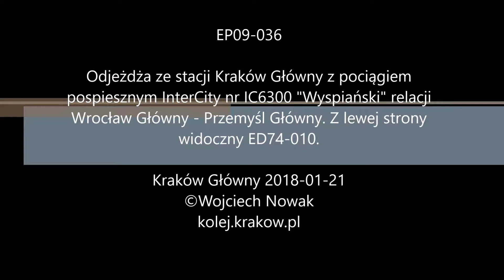EP09-036 odjeżdża ze stacji Kraków Główny z pociągiem pospiesznym InterCity "Wyspiański"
EP09-036

Odjeżdża ze stacji Kraków Główny z pociągiem pospiesznym InterCity nr IC6300 "Wyspiański" relacji Wrocław Główny - Przemyśl Główny. Z lewej strony widoczny ED74-010.

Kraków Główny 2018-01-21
kolej.krakow.pl